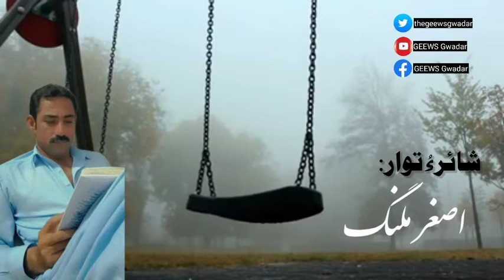Zindagi Dhere Lagoshta | Dastonk | Asghar Malang | GEEWS Gwadar